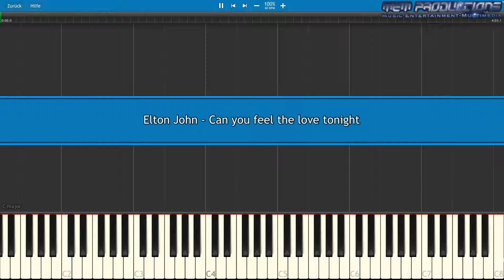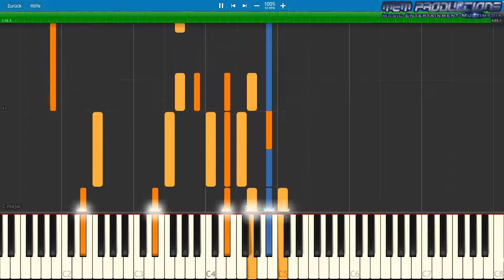Keyboard / Piano Tutorial | Elton John - Can you feel the love tonight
Specifications:
Apple iMac (Retina 4K, 2017)
3,0 GHz Quad-Core Intel Core i5
16 GB 2400 MHz DDR4
1 TB HDD